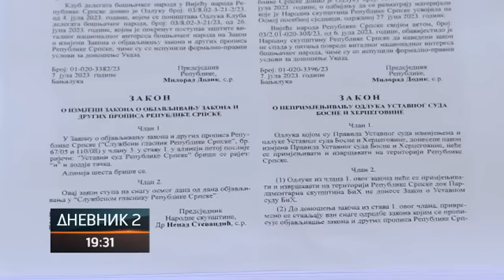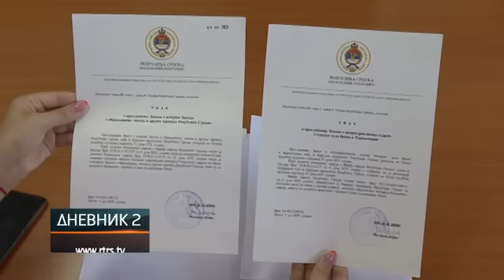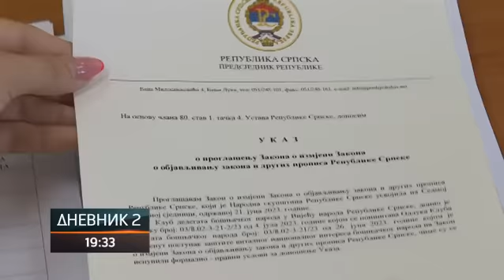Objavljeni ukazi predsjednika Srpske, zakoni sutra stupaju na snagu